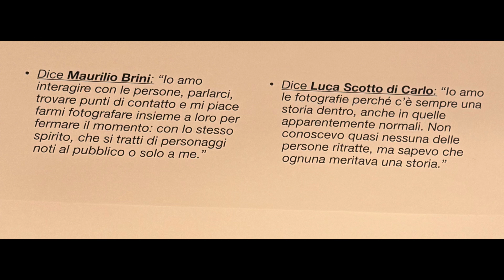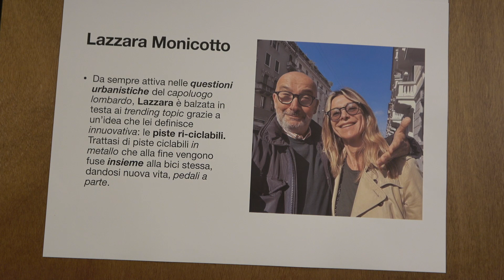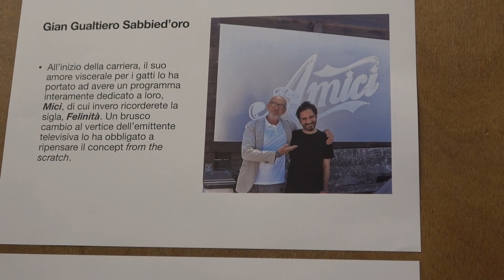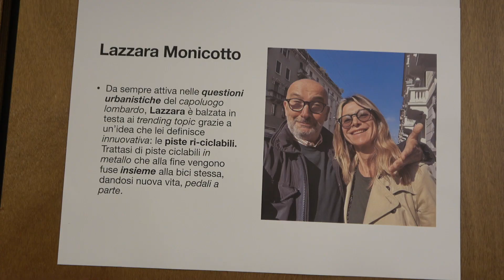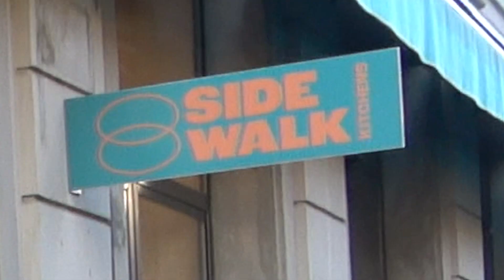Social Telling Power by Maurilio Brini a Luca Scotto di Carlo